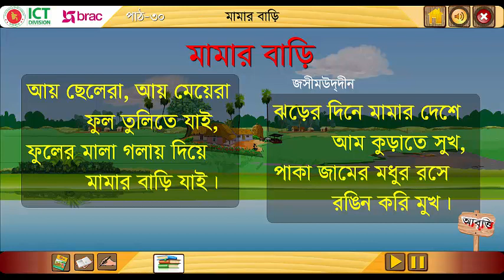মামার বাড়ি - জসীমউদ্দীন। আয় ছেলেরা, আয় মেয়েরা ফুল তুলিতে যাই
প্রথম শ্রেণি | আমার বাংলা বই | পাঠ - ৩০ |
ছড়া কবিতা
মামার বাড়ি - জসীমউদ্দীন

আয় ছেলেরা, আয় মেয়েরা
ফুল তুলিতে যাই,
ফুলের মালা গলায় দিয়ে
মামার বাড়ি যাই।

ঝড়ের দিনে মামার দেশে
আম কুড়াতে সুখ,
পাকা জামের মধুর রসে
রঙিন করি মুখ।

শোনাঃ
কবিতা শুনে আনন্দ লাভ করবে ও তার অভিব্যক্তি প্রকাশ করবে।

বলাঃ
পাঠ্য বইয়ের কবিতা স্পষ্টভাবে বলতে পারবে।
পাঠ্যবই-বহির্ভূত কবিতা স্পষ্টভাবে বলতে পারবে।

কবিতা। মামার বাড়ি। - জসীমউদ্দীন - বাংলা কবিতা মামার বাড়ি জসীমউদ্দীন-kobita-bangla kobita-mamer bari-ata gaser toto paki.
জসীমউদ্দীন এর কবিতা মামার বাড়ি (mamar bari).

পল্লী কবি জসীমউদ্দীন এর কবিতা মামার বাড়ি (mamar bari).